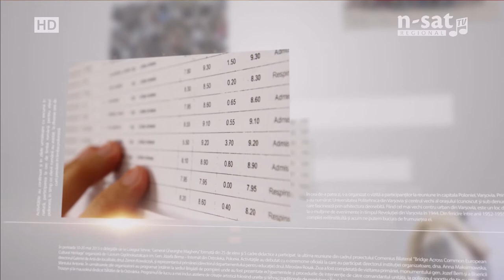EDUcația: Școala românească și provocările contemporane